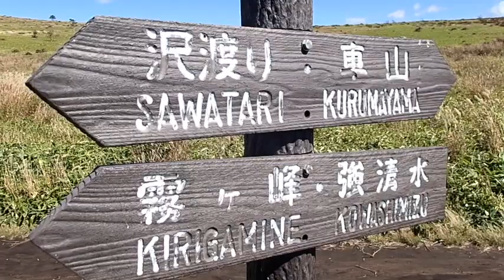登山ガイドを目指す 資格 学校 （３年生・疑似登山ツアー）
全国より10代～社会人まで入学する登山・クライミング・自然・アウトドアの学校です！

2017年7月15日、16日に朱鷺メッセで開催したNSG夏フェス動画集です！ぜひぜひ、ご覧ください。